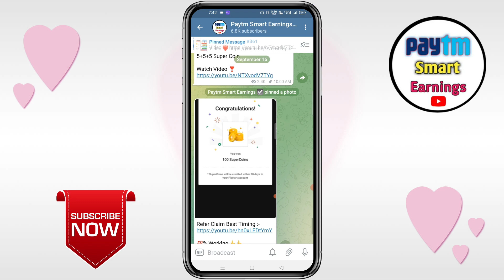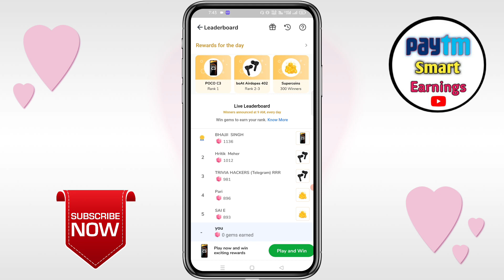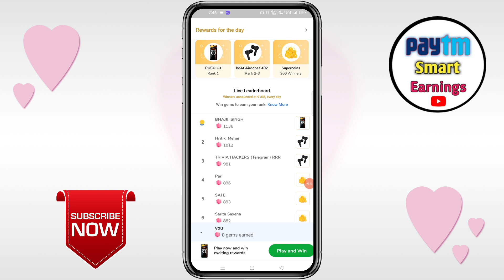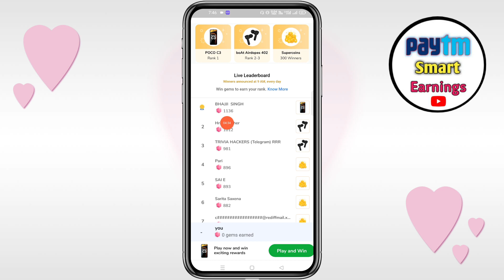Flipkart 50+50 Super Coin FREE | Flipkart Win Poco C3 Smartphone | Flipkart Game Zone Offer Today